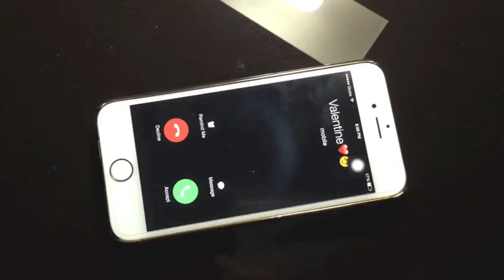Thim Slick(Fabolous ft. Jeremih)(Rap Remix Cover)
HAPPY VALENTINES!!!

I don't own the beat. It was produced by Hitrumentals THELastet